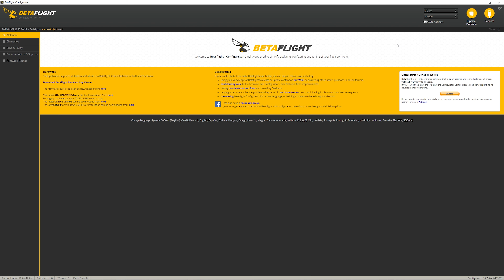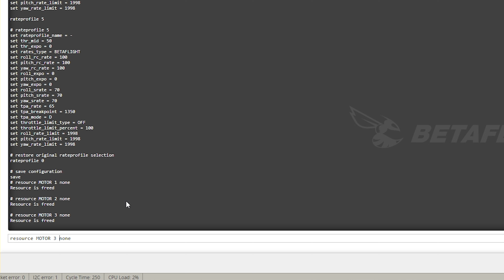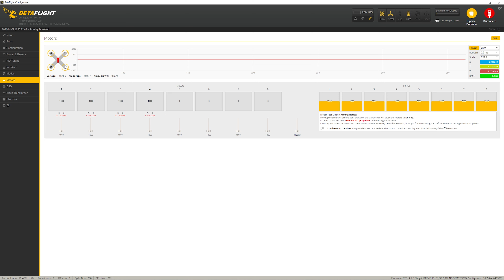Rotor Riot HD1 5" SLAMMED Freestyle Quadcopter Build | Not your TYPICAL kind of build!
Our first 5" freestyle quadcopter, the iFlight DC5 Titan, is no more! For this upcoming season we decided to switch over to the Rotor Riot HD1 frame. However, we wanted to spice it up by going as slammed as possible!

0:00 Intro
0:22 Unboxing
2:16 Stand Off Choices
4:36 Frame Build
8:51 Electronics Install
16:25 BetaFlight Updates
18:20 Final Product
19:11 Maiden Flight

Items suggested in this video
SAINSMART 1.75mm 250g Flexible TPU 3D Printing Filament (Black):
Amazon US
Amazon Canada

SainSmart Black Flexible TPU 3D Printing Filament, 1.75 mm, 0.8 kg:
Amazon US
Amazon Canada

GoPro Hero7 Black:
Amazon US
Amazon Canada

Thingiverse Things
HD1 Rotorriot antenna mount (beefed up version of the stock antenna)

BetaFlight Motor Remapping
resource MOTOR 1 C07
resource MOTOR 2 C09
resource MOTOR 3 C06
resource MOTOR 4 C08

Videos you may want to check out

Mandatory Disclaimer: I participant in the Amazon Services LLC Associates Program, which is an affiliate advertising program designed to provide a means to earn fees by linking to Amazon.com and affiliated sites. There is no cost to you to use these links and any compensation received goes right back into the channel.